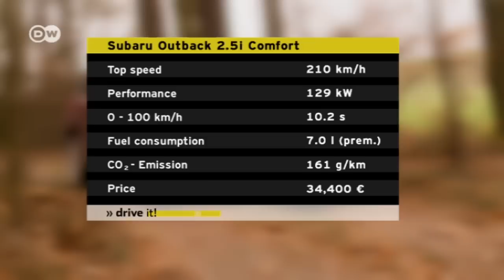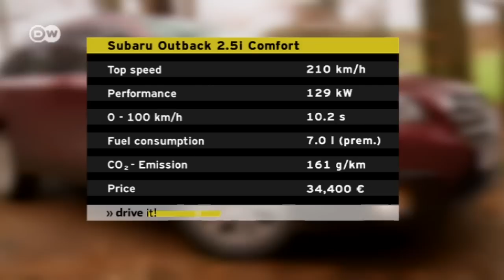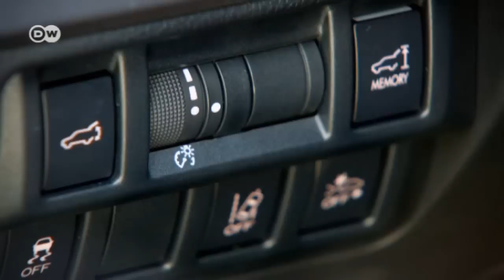Taste it! Subaru Outback | Drive it!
The latest generation of Subaru's offroader includes new safety systems. Among the highlights is the camera-based "Eyeside" system that monitors its surroundings and can bring the car to a standstill if it senses an object directly ahead. We test the gasoline version with a 2.5-liter four-cylinder engine and 129 kW of power.